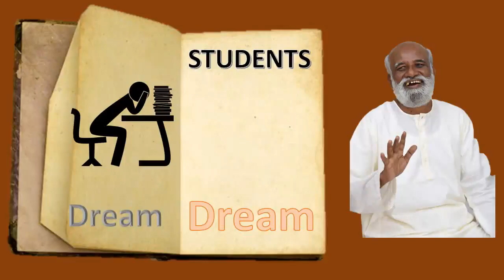Dream கனவு - Sri Bagavath Students Programme - Please refer description for more details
Sri பகவத் ஐயா Introduction Whatsapp குழுவில் இணைய ஸ்ரீ பகவத் ஐயா , வாழும் ஞானி , மனம் மற்றும் மன இயல்பு பற்றி ஆராய்ச்சிகள் பல செய்துள்ளார். தமிழ் , ஆங்கிலத்தில் புத்தகங்கள் பல எழுதியுள்ளார் . இவை அன்னிய மொழிகளில் மொழி பெயர்க்கப்பட்டு உள்ளன. நடைமுறை வாழ்க்கையில் ஏற்படும் பிரச்சனைகளுக்கு சிறப்பான தீர்வுகள் கூறியுள்ளார். இவரது கருத்துக்களை ஞான முகாம் வழியாக பரப்புகின்றார்.  ஆயிரத்திற்கும் மேலான இவருடைய வீடியோக்கள் YouTube இல் உள்ளன .
மாணவர்களின் பிரச்சனைகளுக்கு தீர்வு காண அவர் முகாம்கள் நடத்தியுள்ளார்.
மாணவர்களின் கவனத்தை ஊக்குவிப்பது எப்படி? மாணவர்களின் கவனத்தை திசை திருப்புவதிலிருந்து வெளி வரும் வழி என்ன? என்பவை பற்றி    கூறி உள்ளார் .
இதனால் பல மாணவர்கள் பயன் அடைந்துள்ளர்கள். முகாமில் மாணவர்களுடன் நடந்த உரையாடல்களை இங்கு கொடுத்துள்ளோம்.

மொத்த முகாமானது ஐந்து வீடியோக்களில் கொடுக்கப்பட்டுள்ளது. மாணவர்களின் 21 கேள்விகளுக்கு விளக்கம் கொடுத்துள்ளார் . ஏறத்தாழ இரண்டு மணி நேரத்திற்குள், ஐந்து வீடியோக்களும் கேட்டு முழுமை பெறலாம்.

மாணவர்கள் கேட்ட 21 கேள்விகள் இங்கே கொடுக்கப்பட்டுள்ளன.

 I. Concentration - கவனம் 5
Concentration என்றால் என்ன? Concentration இல் இருந்து விடுபடுதல் என்றால் என்ன?
 1 Concentrate செய்வது எப்படி?
2. Concentration செய்வதைவிட Concentration செய்வதிலிருந்து வெளியே வருவதுதான் முக்கியம் என்று கூறுகிறீர்கள் அது எப்படி?
3. பாடத்தை படிப்பதில் கவனச்சிதறல் இல்லாமல் பாடத்தை படிப்பது எப்படி?
4. படிப்பதில் Concentration ஆக இருக்கிறார்கள். ஆனால் அது நீங்க வேணாம்னு சொல்றீங்க அது தப்பு இல்லையா?
5. பகுத்தறிவு என்றால் என்ன?

II . Pain and Pleasure இன்பம் துன்பம் - 1
1 Games thoughts இலிருந்து வெளி வருவது எப்படி?

 III Dream கனவு - 6
1.. Dream என்பது thought ?
2. தூங்கும் போது மனசு சும்மா தான் இருக்கு. ஆனா அங்கே எப்படி கனவுவை காட்டுது?
3. லைசன்ஸ் வர்ற வரைக்கும் டூர் போகலாம் அப்படின்னு ஆசைப்பட்ட மனது லைசென்ஸ் வந்த பிறகு அந்த மாதிரி ஆசைப்படமாட்டேங்குது. ஏன்?
4. தூங்கி முடிந்த பிறகு, பார்த்த கனவுகள் மறந்து விடுகிறதே ஏன் ?
5. பார்த்த கனவு உண்மையாகவே நடந்தது என்றால் என்ன சொல்வது?
6. மூன்று வகையான கனவுகளைப் பற்றி விளக்கவும் ?

IV Mind மனம் - 6
மனம் புத்தி சித்தம் Mind Intellect Emotion என்றால் என்ன?
1. மனதை எப்படி கட்டுப்படுத்துவது?
2. நாம் பார்க்கும் படங்கள் சரியில்லை ஊடகங்களும் காதல் சார்ந்த சிந்தனையை கொடுக்கின்றது . இதிலிருந்து சிக்காமல் படிப்பது எப்படி?
3. மனதை ஏன் கட்டுப்படுத்த முடியவில்லை?
4. அகத்தை நிர்வாகம் செய்வது எப்படி?
5. சும்மா இருப்பது என்றால் என்ன?
6. நான் ஆசைப்பட்டதை அடைய முடியுமா?

V Thought and Thinking - 3
Thought and Thinking என்றால் என்ன?
1 Exam நடக்கும்பொழுது ஒரு பேப்பர் சரியாக எழுதாமல் போனபொழுது அடுத்த Exam க்கு சரியாக படிக்க முடியவில்லை. இதை எப்படி சரி செய்வது?
2 Question paper இல் உள்ள Question கள் அனைத்திற்கும் விடை தெரியும் பதற்றத்தில் தவறாக எழுதுவதும் உண்டு. இதை எப்படி எதிர்கொள்வது?
3 எனக்கு கோபம் அதிகமாக வருகிறது. இது இதை எப்படி சரி செய்வது.?

ஸ்ரீபகவத் அவர்களுடைய கருத்துகளை பகவத் மிஷன் மக்களிடம் எடுத்துக் கொண்டு செல்கிறது. மாணவர்களுக்கு இந்த கருத்துக்களை விளக்க வேண்டும் என்று ஒரு பள்ளி விரும்பினால் இந்த போன் நம்பரிலிருந்து நம்மை அணுகவும்.
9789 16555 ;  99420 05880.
இது முற்றிலும் இலவசம்